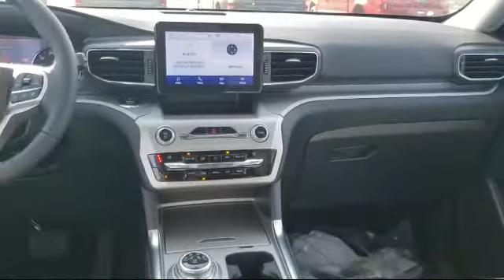2021 Ford EXPLORER XLT Portage Baraboo Pardeeville Endeavor Madison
2021 Ford EXPLORER XLT Stock Number: F2005 Vin:1FMSK8DH0MGA03006.